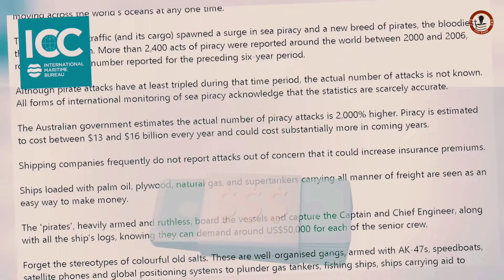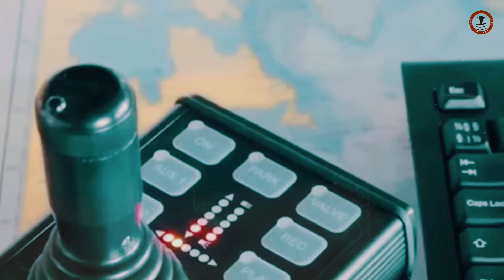জলদস্যুদের থেকে বাঁচতে জাহাজগুলো যে পদক্ষেপ নেয় | How Cargo Ships Defend Against Somalian Pirates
“How Cargo Ships Defend Against Somali Pirates | Maritime Security Measures Explained”

In this video, discover the sophisticated tactics and technologies employed by cargo ships to defend against Somali pirates in the treacherous waters off the Horn of Africa. From armed guards and citadels to razor wire and high-pressure water cannons, we delve into the diverse array of maritime security measures utilized to safeguard crew, cargo, and vessel integrity. Stay informed and learn how the shipping industry navigates these perilous waters safely.

📌 Queries Solved:
- Cargo ship defense against Somali pirates
- How Cargo Ships Fight with Somalian Pirates
- Maritime security measures
- Somali pirate defense tactics
- Anti-piracy measures at sea
- Horn of Africa piracy prevention
- Cargo ship security technology
- Shipping industry safety measures
- Armed guards on cargo ships
- Maritime piracy prevention strategies
◆credit- Content, Image & Video: Internet, google.com